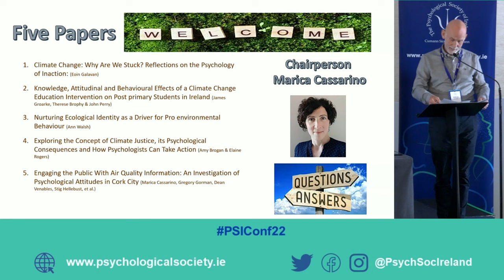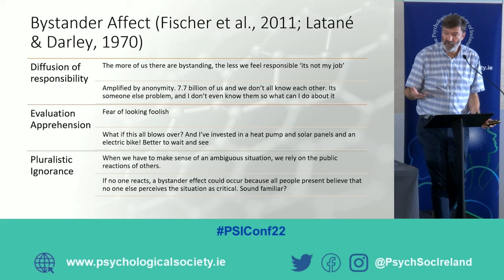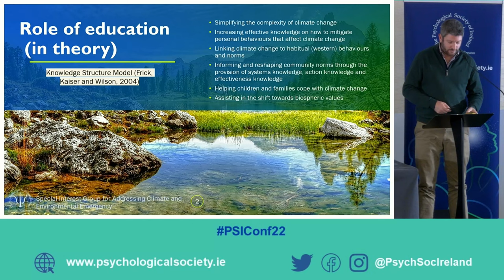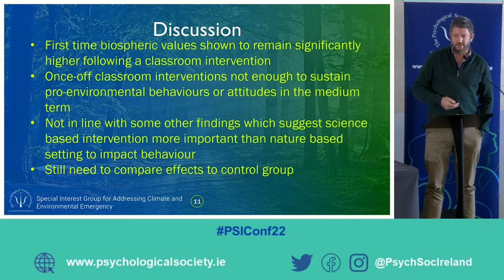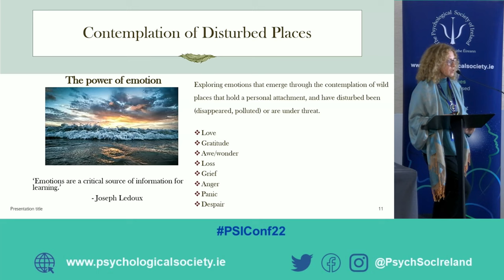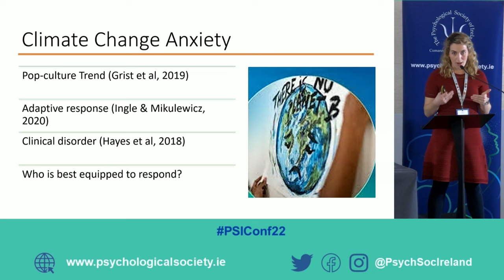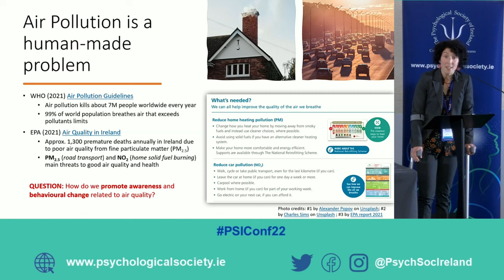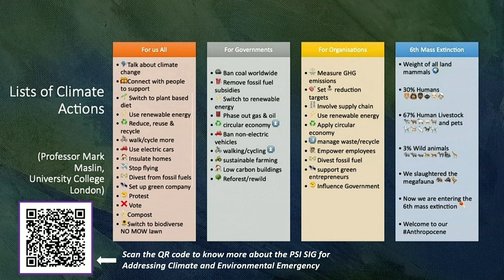PSI SIG for Addressing Climate and Environmental Emergency Symposium - 2022 PSI Annual Conference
The following symposium is presented by members of the Special Interest Group for Addressing Climate and Environmental Emergency and was recorded on Friday 11 November, 2022, at the PSI's Annual Conference. The following list includes the title and authors of each presentation.

Climate Change: Why Are We Stuck? Reflections on the Psychology of Inaction - Eoin Galavan.

Knowledge, Attitudinal and Behavioural Effects of a Climate Change Education Intervention on Post-primary Students in Ireland - James Groarke, Therese Brophy & John Perry.

Nurturing Ecological Identity as a Driver for Pro-environmental Behaviour - Ann Walsh.

Engaging the Public With Air Quality Information: An Investigation of Psychological Attitudes in Cork City - Marica Cassarino, Gregory Gorman, Dean Venables, Stig Hellebust, et al.

Exploring the Concept of Climate Justice, its Psychological Consequences
and How Psychologists Can Take Action - Amy Brogan & Elaine Rogers.